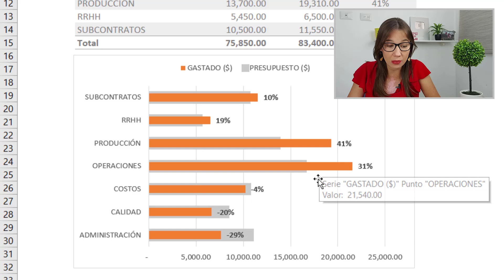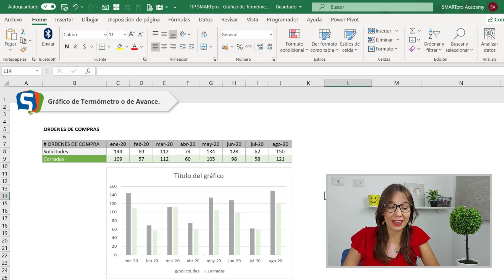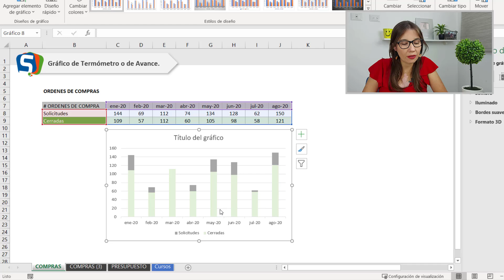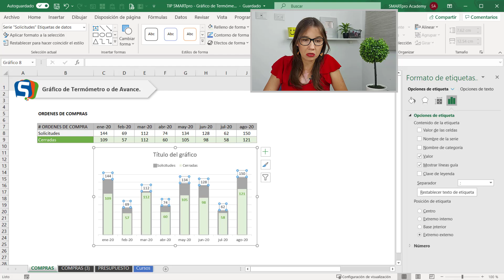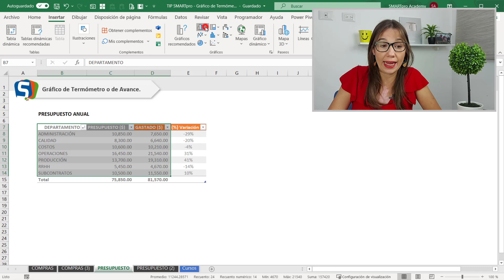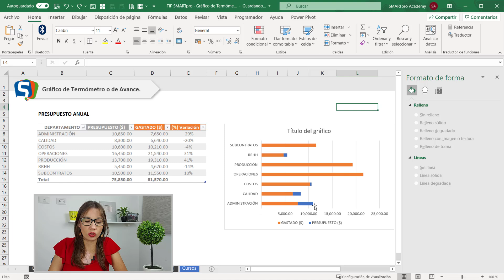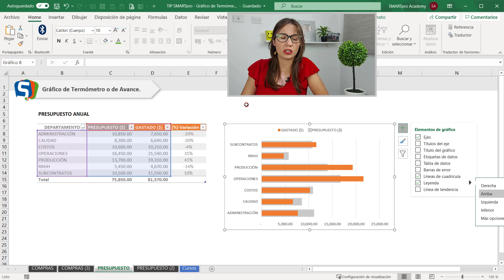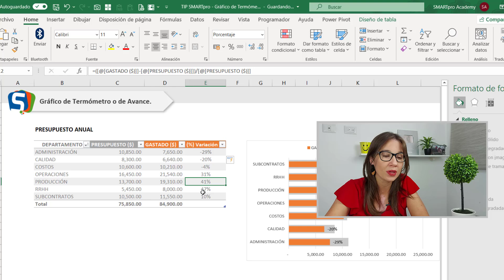Crear Gráficos de Termómetro o de Progreso en EXCEL.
👩‍💻 En este vídeo aprenderemos a crear gráficos de Termómetro 📊 como son llamados normalmente, excelentes cuando deseas medir progresos, avances, (%) gastado en el caso de un presupuesto, # de órdenes de compra completadas sobre las solicitadas, etc. 👍😁

00:00 INTRO

✅ Ejemplo #1: Ordenes de Compra Solicitadas vs Cerradas.
01:13 1er. Paso: Insertar un Gráfico sencillo de Columnas Agrupadas.
03:17 2do. Paso: Superponer ambas series.
03:53 3er. Paso: Colocarle un Borde más grueso a la serie de fondo.

✅ Ejemplo #2: Presupuesto Anual de una Empresa.
07:19 1er. Paso: Insertar un Gráfico sencillo de Barras Agrupadas.
08:49 2do. Paso: Superponer ambas series.
09:15 3er. Paso: Colocarle un Borde más grueso a la serie de fondo.
11:03 BONUS: Colocarle UNA ETIQUETA de datos con el (%) de Variación.

¿Te gustó? Apóyame con tu LIKE 👍 o comentario. Déjame en un comentario sobre que te gustaría que enseñara 👍🤓.

¿QUIERES TERMINAR DE CATAPULTAR TUS HABILIDADES CON EL EXCEL 👩🏻‍💻 👨🏻‍💻 y DESTACARTE DE LA MASA DE PROFESIONALES?

Buenísimo porque te comento que tienes la opción de poder tomar mis cursos ONLINE EN VIVO 👍😁.